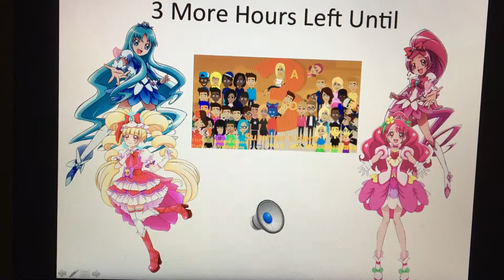3 Hours Left Until Andrew Orozco The Movie 3: Summer’s Here!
Only 3 Hours Left!